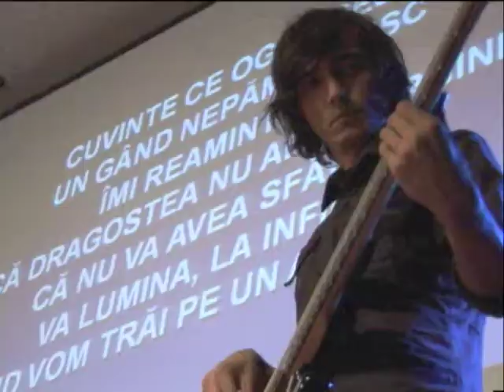Amintiri (Aercurat)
Recital Aercurat la Conferinta cu Philip Yancey, Cluj-Napoca, Hotel Napoca, Octombrie 2010.

Dacă vreți să ascultați piesa nouă, după 20 de ani o găsiți pe canalul oficial al trupei Identic.

Trupa Aercurat: Radu Negrean, Cristi Trânca, Adi Călbăjos, Kuz (Cosmin Creț) și Benny Andreica
Muzică: Radu Negrean
Versuri: Daniela Hendea

[Amintiri]

Un zâmbet copilăresc
Și ochii ce mă privesc
Îmi reamintesc
Că întunericul nu poate lumina alunga
Speranța și încrederea
Sunt amintiri de pe-un alt tărâm

Amintiri dintr-o țară de poveste
Amintiri dintr-un loc de neuitat
Când ne vom trezi ca dintr-un vis

Cuvinte ce oglindesc
Un gând nepământesc
Îmi reamintesc
Că dragostea nu are margini
Că nu va avea sfârșit
Va lumina la infinit
Când vom trăi pe un alt tărâm